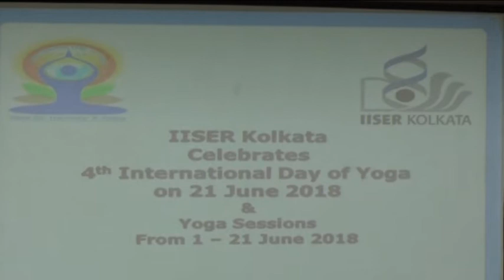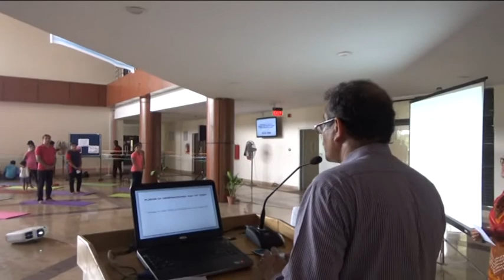International Yoga Day celebration 2018